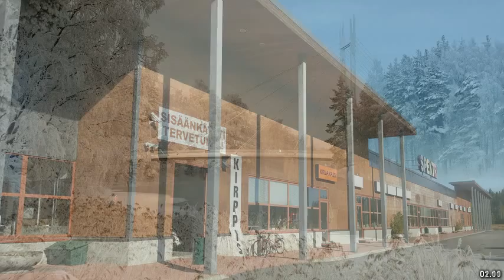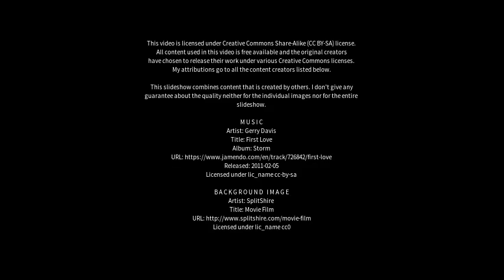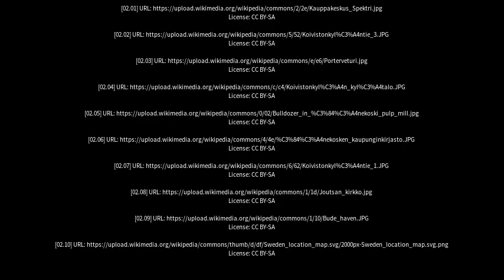Best places to visit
Best places to visit - Äänekoski (Finland) Best places to visit - Slideshows from all over the world - City trips, nature pictures, etc.